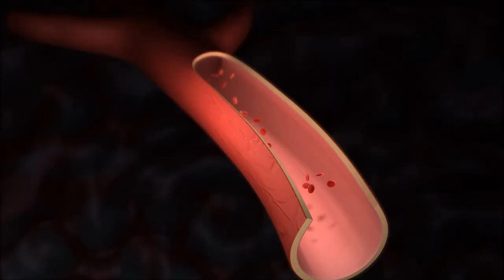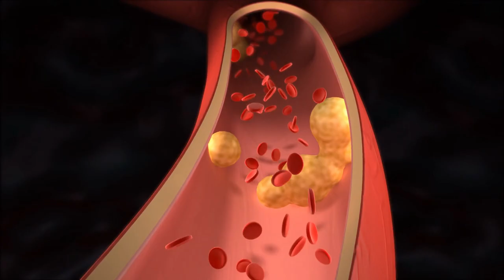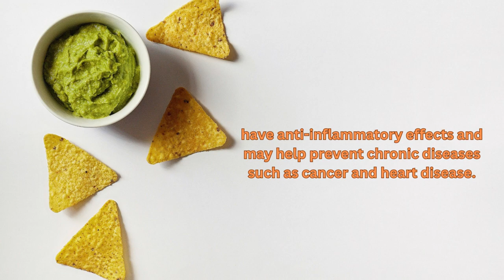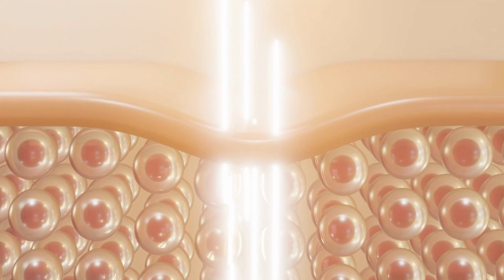"Discover the Delicious and Nutritious World of Guacamole - A Complete Guide"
ALPILEAN if your serious about losing weight the natural and healthiest way check this product out

"In this video, we dive into the history and health benefits of guacamole, the classic Mexican dish made from mashed avocados and various other ingredients. Learn about the rich and fascinating history of guacamole and how this creamy dip can benefit your health in multiple ways. Whether you're a guacamole aficionado or a newcomer, this complete guide is sure to leave you craving for more of this delicious and nutritious dish. Watch now and discover the wonders of guacamole!"